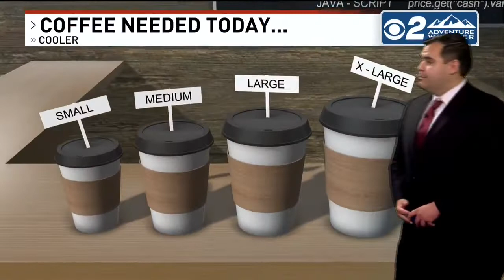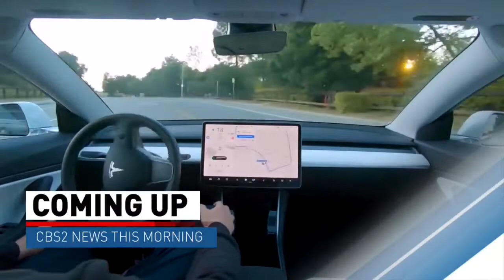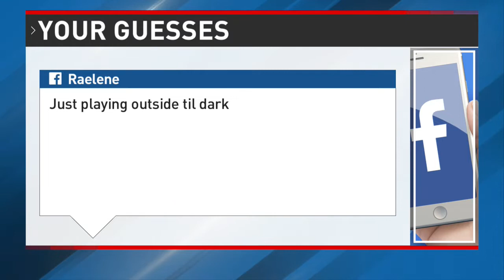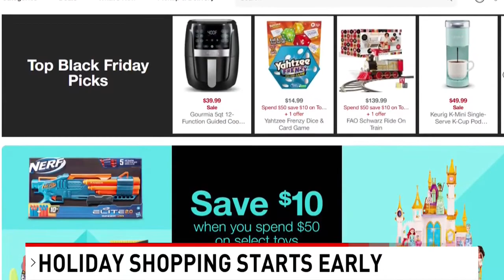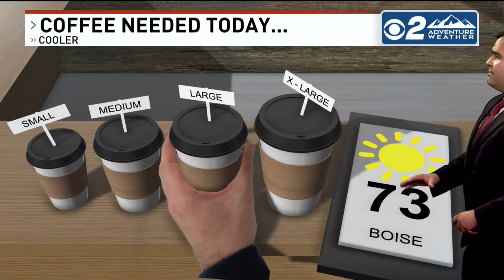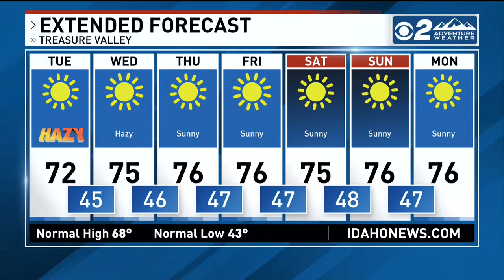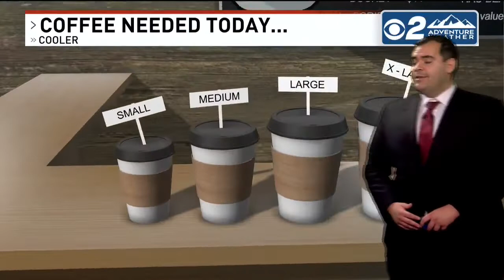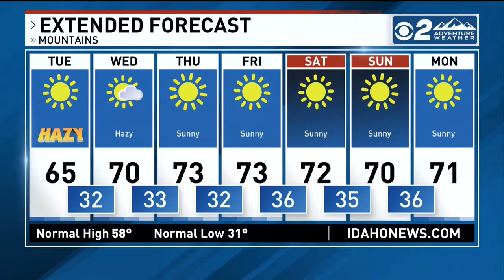CBS2 News This Morning Newscast 10/11/22